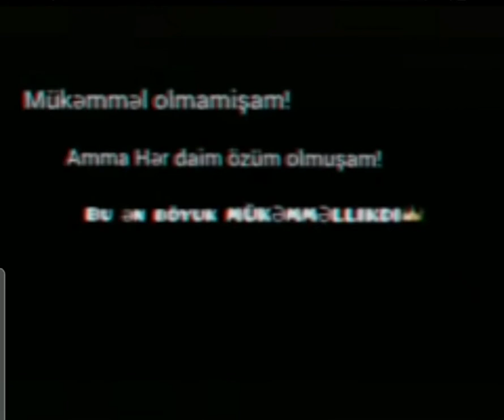10 fevral 2022